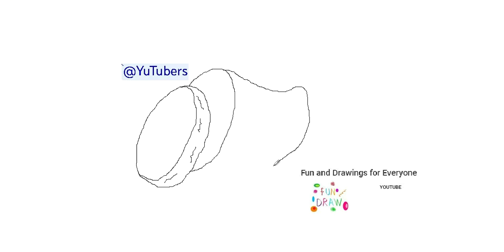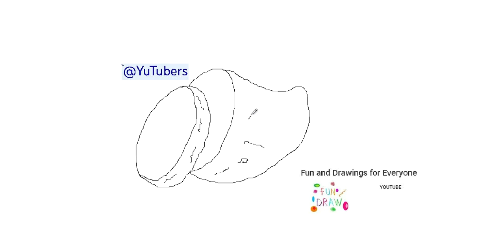چۆنیەتی کێشانی پەتاتەی شیرین 🍠